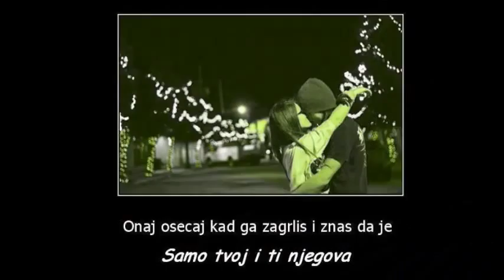Eminem feat Rihanna